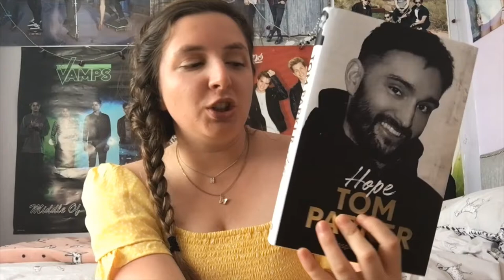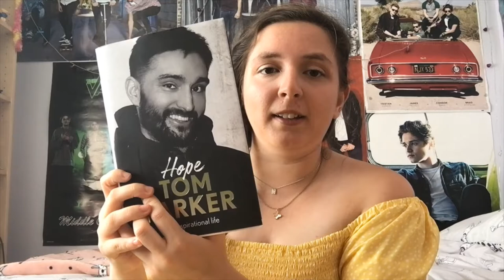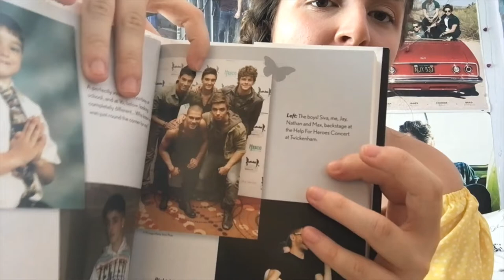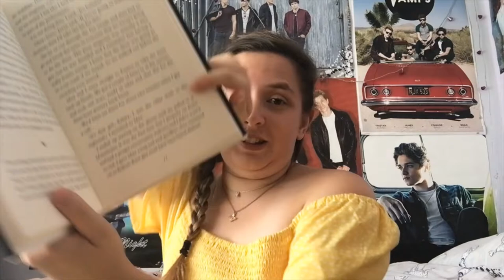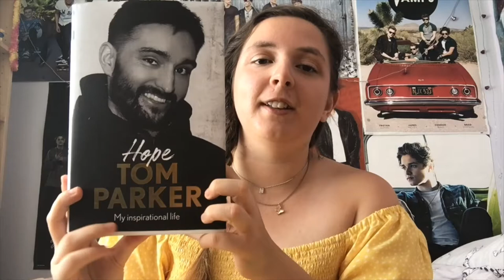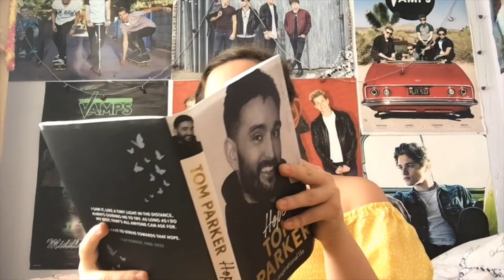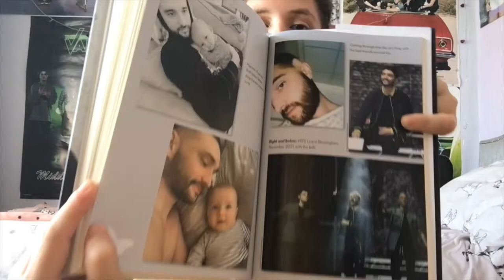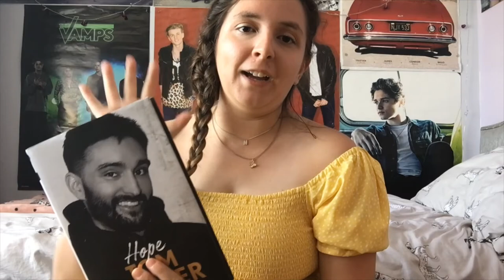Hope: My Inspirational Life by Tom Parker - Book Review